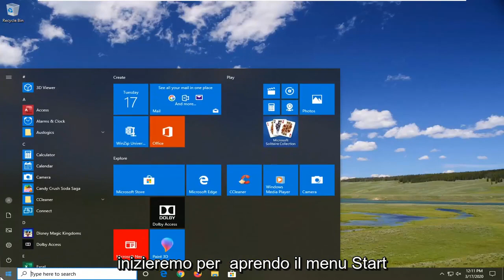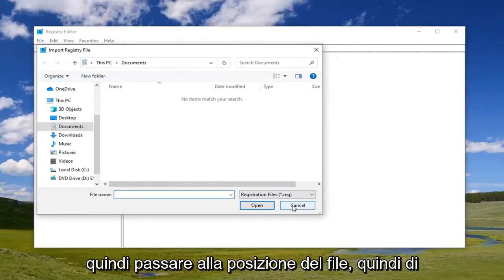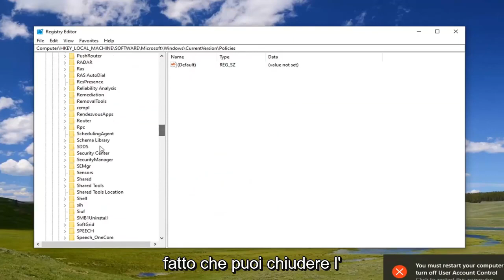Risolvere l'errore L'app è stata bloccata a scopo di protezione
Questa app è stata bloccata dall'amministratore di sistema in Windows 10/11 FIX.

Agli utenti potrebbe essere impedito di utilizzare questa applicazione dal messaggio di errore dell'amministratore di sistema all'avvio di un'applicazione preinstallata su Windows 10. Questo errore si verifica quando un PC è connesso a una rete di dominio e l'amministratore ha utilizzato AppLocker per implementare una restrizione dei criteri di installazione del software. Nella sezione seguente viene descritto come l'amministratore può aggirare questo errore e consentire a un utente specifico oa tutti gli utenti di eseguire un programma.

Il motivo principale di questo problema è una politica di controllo delle applicazioni progettata dall'amministratore di sistema. Molti amministratori di sistema non consentono agli utenti di installare o eseguire varie applicazioni durante l'orario di lavoro. Nella maggior parte dei casi, gli amministratori usano AppLocker per impedire agli utenti di aprire le applicazioni di Microsoft Store su tutti i computer. Potresti ricevere l'errore specifico quando sei soggetto a questa restrizione e provi ad aprire un'applicazione Microsoft Store.

Gli utenti potrebbero ricevere Questa app è stata bloccata dal messaggio di errore dell'amministratore di sistema all'avvio di un'app preinstallata su Windows 10. Questo errore si verifica quando un PC è connesso a una rete di dominio e l'amministratore ha utilizzato AppLocker per distribuire una restrizione su la politica di installazione del software. Ecco come tu, come amministratore, puoi ignorare quell'errore e consentire a uno specifico o a tutti gli utenti di eseguire un programma.

Il motivo principale di questo problema è una politica di controllo delle applicazioni progettata dall'amministratore del sistema. Molti amministratori di sistema non consentono agli utenti di installare o eseguire varie applicazioni durante l'orario di lavoro. Nella maggior parte dei casi, gli amministratori usano AppLocker per impedire alle persone di aprire le app di Microsoft Store su tutti i computer. Puoi ricevere l'errore specifico se sei soggetto a tale restrizione e stai tentando di aprire un'app di Microsoft Store.

Sì, è positivo che Windows 10 abbia funzionalità di sicurezza come Defender SmartScreen integrate, ma a volte si mettono in mezzo. Vuoi davvero installare questa app - sai che non c'è niente di sbagliato in essa - ma sei bloccato.

Windows Defender SmartScreen agisce come una sorta di cane da guardia mentre usi Windows 10. Ti impedirà di aprire alcune app se provengono da un luogo sconosciuto o sono state create da un editore sconosciuto. Sebbene questi passaggi ti consentano di aggirare il blocco di Windows 10, dovresti usarli con cura. Alcune app sono davvero dannose e ti metteranno davvero nei pasticci. Vai in giro per il blocco dell'app di Windows 10 solo se sai per certo che il file è sicuro.